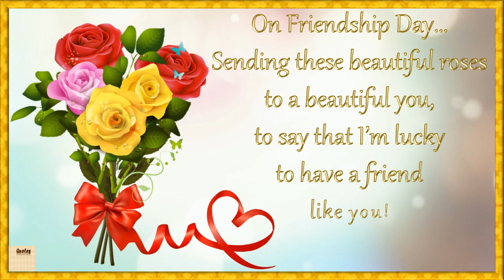Friendship Day Greetings ecard, friendship day greetings, friendship day video,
Friendship Day Greetings ecard, friendship day greetings, friendship day video, friendship day special, friendship day special videos, friendship day greeting cards, friendship day card,

Please Share This Greetings. Share with all your friends and family.